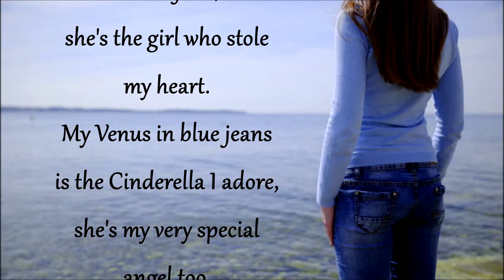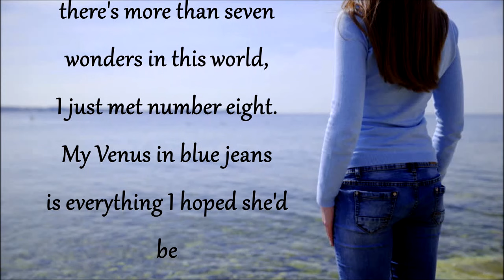Venus in Blue Jeans MARK WYNTER (with lyrics)